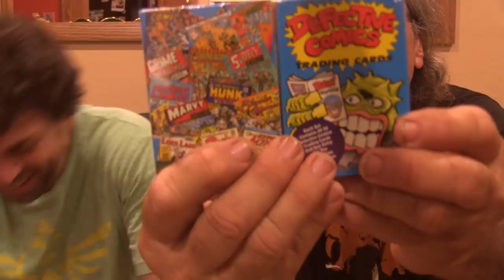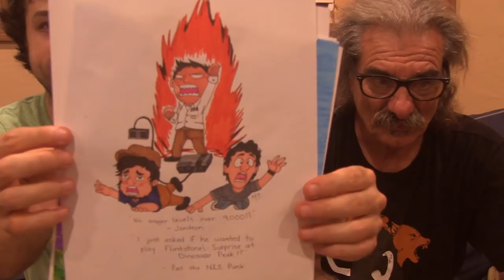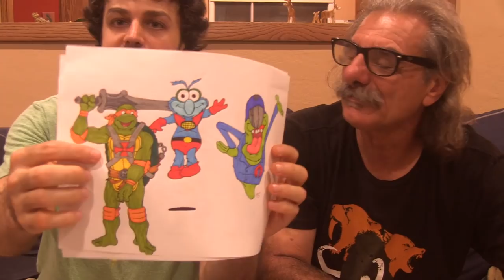FRANK CRATE & Odyssey 2 Games Unboxing Sept 2017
A new FRANK CRATE! Let's see all the gifts that you got him!
►Want to send Frank stuff?
Frank Crate c/o Pat Contri